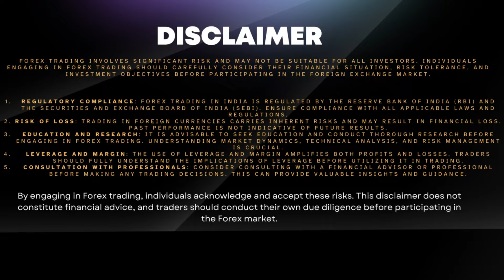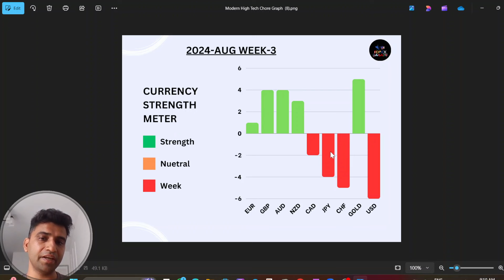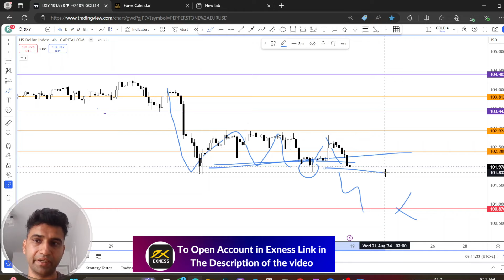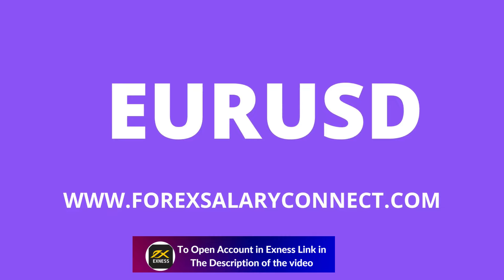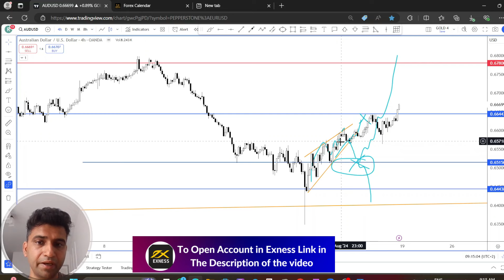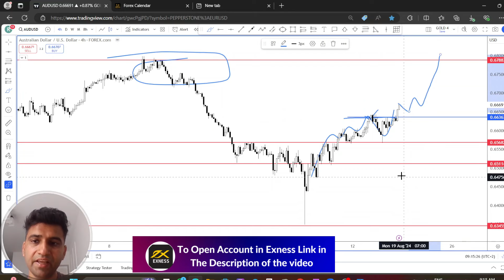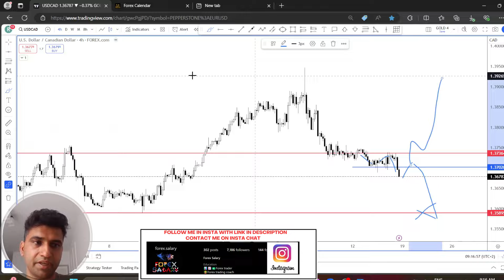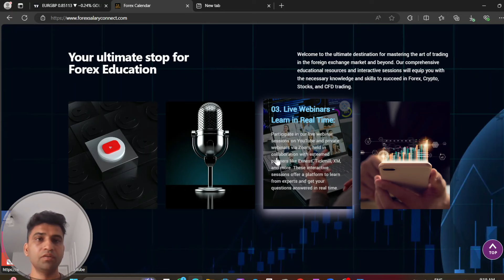GOLD MARKET ANALYSIS II FOREX MARKET ANALYSIS II WEEKLY FORECAST 19th - 23rd August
📒 Recommended brokers👇👇👇👇
⚡️1.EXNESS LINK

IN HINDI
In this video, we are continuing our FOREX WEEKLY FORECAST series with a look at the FX market analysis for the week ahead, including a look at the XAUUSD trading pair in Hindi.
we'll be discussing the current state of the FX market and forecasting the direction of the Euro and the US Dollar.

We'll also be providing a Hindi translation of the video so that those living in India can understand the analysis.

As we saw in our previous video, the FX market is still volatile and there are a number of important risks to watch out for. In this video, we'll take a closer look at one of these risks - the potential for a market crash in the XAUUSD trading pair. We'll also explore some of the other important indicators in the FX market, including the PRICE ACTION . So make sure to watch the video to find out what the prognosis for the FX market is in the week ahead!

📒 Recommended brokers👇👇👇👇
⚡️1.EXNESS LINK

Partner code 9YGCW